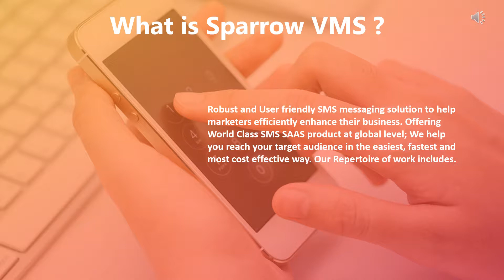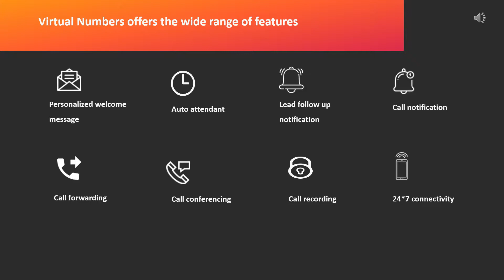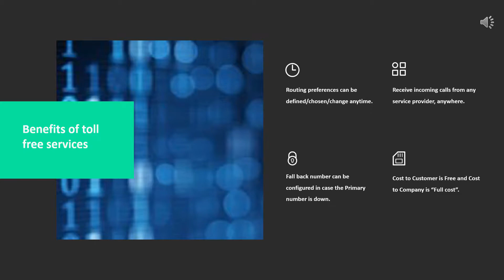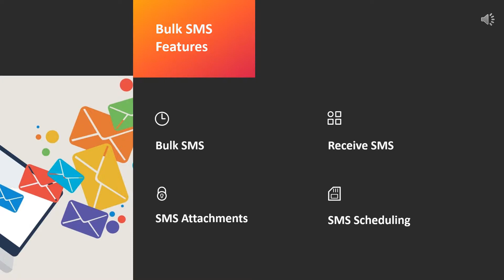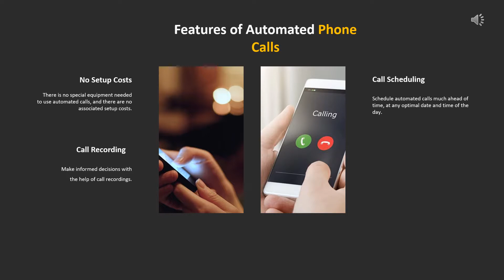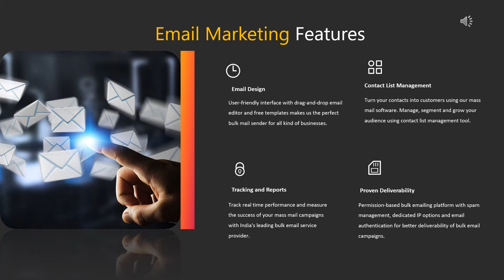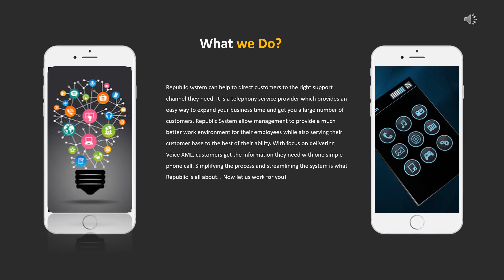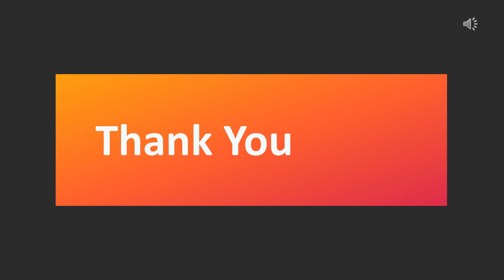Sparrow VMS | Bulk SMS | Mobile Campaigns | SMS Marketing Solutions | Republic Seva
Sparrow SMS has grown into the market leader in mobile messaging and now powers mobile Campaigns for some of the most well-known brands. We will continue to provide robust and user-friendly SMS messaging solution to help marketers efficiently enhance their business.

REPUBLIC FRANCHISE OPPORTUNITY

Have Passion & Commitment to Work?
Dedication to Learn? Desire to Grow and Earn More? Every Day and Every Minute!
Welcome to Republic World!

Become a republic partner Today
Earn Highest Commissions Every day

3000 plus services & Products

Recharges, PAN, DTH, Banking, Money Transfer,
AePS, Travel, Money Lending, Automaton, Seeds,
Fertilizers, Organic Products, Plants, Pesticides,
Dairy, Aqua & Agriculture, Electronics, Home Appliances,
Office & Home Furniture, Insurance, Company Registrations, ITR & RoC Filings, Business, Vehicle, & Gold Loans, Investments, Complete Education Suite For Schools & a Million More!!!